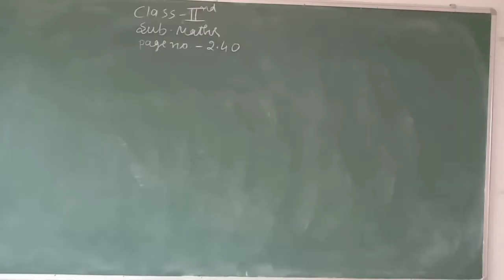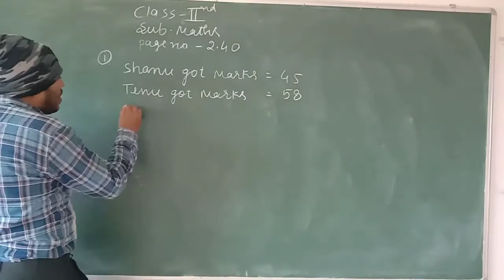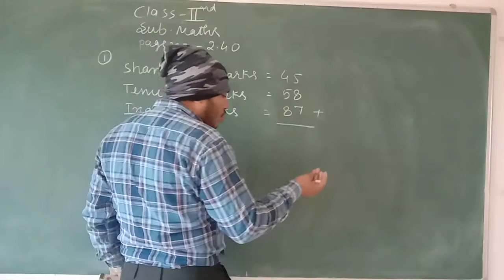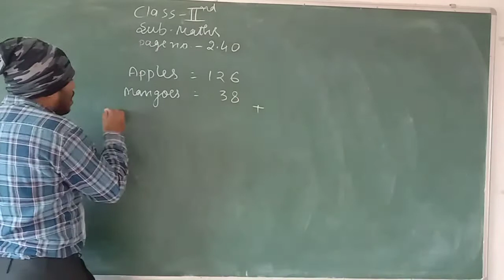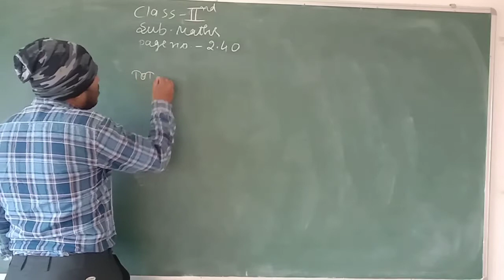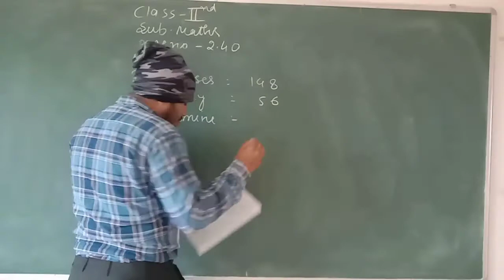02-01-2021 Math [Class - 2nd]